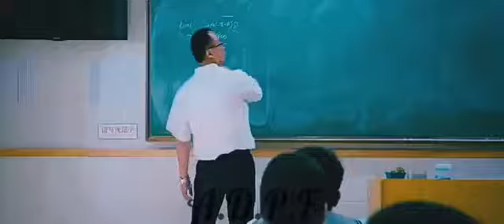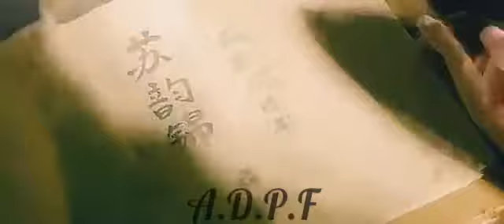HISTORIA DE AMOR DE ESTUDIANTES CORIANOS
Hello . Chicos espero que estén super bien y que les guste el vídeo